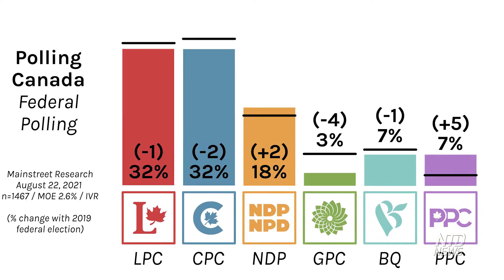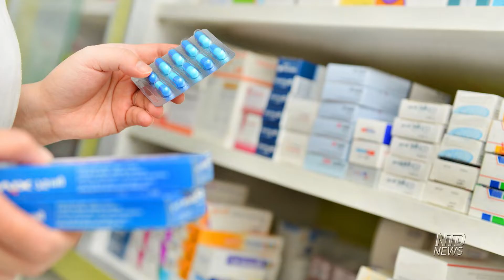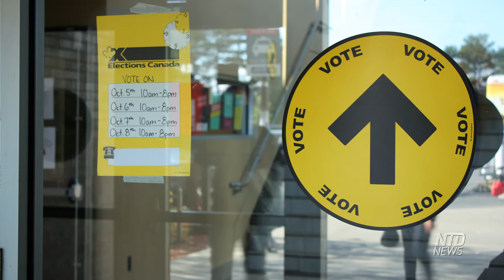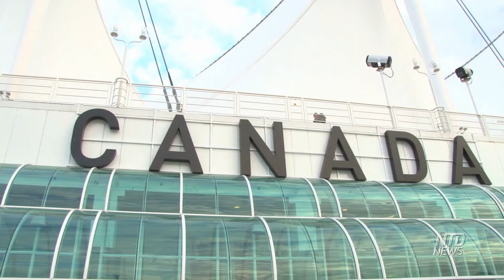Canadian Leaders Outline Healthcare Plans; Open Letter Warns CCP Aggression | 2021 Canada Election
As the federal leadership race moves into the second week, the spotlight is now on the leaders’ health care promises. Depending on the poll you’re looking at, this might just be the top issue that determines how Canadians will vote.

In today’s election special series, we delve deeper into the issue of health care. We take a look at what the candidates are saying, and how much their plans will cost Canadian taxpayers.

We’ll cover an unforeseen episode that occurred when Chrystia Freeland, the Deputy Prime Minister of the Liberal Party, made a move against the Tories. She posted a Twitter video that took aim at Conservative Party Leader Erin O’Toole’s position on universal health care, but the video was subsequently flagged by Twitter as “manipulative media.”

Lastly, we take a quick look at the polls, which shows the Conservatives and the Liberals to be neck-in-neck in the beginning of the second week of the 2021 Canadian federal election.